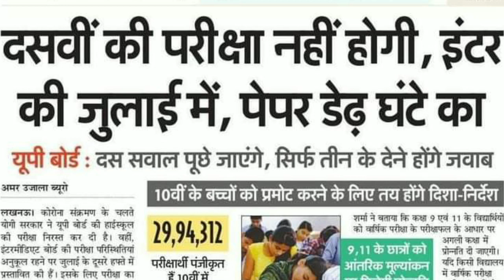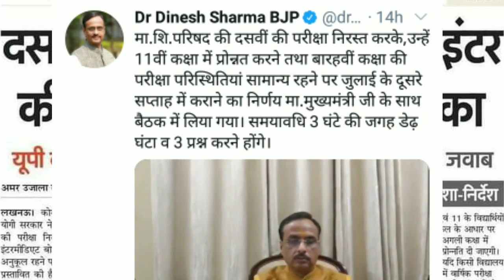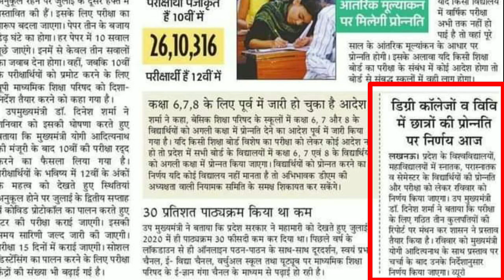UP UNIVERSITY 🤔EXAM PROMOTION 2021|UNIVERSITY EXAM LATEST NEWS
Jaise koi nahin video Aati Hai vah To sabse pahle pata chal sake.

CONTENT COVER.

up university
up university exam
up university exam kab hoga
up university student news
up university news 2021
university exam decision 2021
1st year student promotion
2nd year student promotion
mjpru promotion
csjmu promotion
ddu promotion
lu promotion
u promotion
bhu promotion
ccsu prompt
vbspu promotion
ccsu promotion
kanpur Univ promotion
University student ko promotion
final year student ko promotion
promte University student

 Dr. Ram Manohar Lohiya National Law University, Sector - D - 1, L.D.'A ', Kanpur Road Scheme, Lucknow. Dr. Shukantla Mishra Uttar Pradesh Viklang Vishwavidyalaya, Lucknow, Uttar Pradesh Dr. B.R . Ambedkar University, Agra - 282 004. Gautam Buddha University, Greater Noida, District - Gautam Budh Nagar, Uttar Pradesh - 201 308 King Georges Medical University, Lucknow - 226 003.
M.J.P. Rohilkhand University, Bareilly - 243 006. Mahatma Gandhi Kashi Vidyapeeth, Varanasi - 221 002.
Sampurnanand Sanskrit Vishwavidyalaya, Varanasi - 221 002. Sardar Vallabh Bhai Patel University of Agriculture & Technology, Meerut - 250 110 (U.P) U.P. King George's University of Dental Science, Lucknow - 226 003 (U.P).
Rajarshi Tandon Open University, 17, Maharshi Dayanand Marg, (Thornhill Road),
 Allahabad - 211 001 (UP) Uttar Pradesh Technical University, Sitapur Road, Lucknow226 021
Veer Bahadur Singh Purvanchal University, Mjpru exam news 2021
 Mjpru cancel exam news 2021
 Mjpru paper news Mjpru exam 2021
 Mjpru cancel exam 2021
 Ccs university
ccs exam cancel news
ccs uni exam notice
ccs uni latest news ccs uni latest news 2021
Kanpur uni Kanpur exam notice
kabpur uni exam news awadh uni exam notice awadh uni exam news
uni exam notice university
exam notice university latest news 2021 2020 news
Aligarh Muslim UniversitAligarh,
UP - 202 002 Babasaheb Bhimrao Ambedkar University, Vidya Vihar, Rae Bareily Road, Lucknow,
U.P. - 226 025 Banaras Hindu University, Varanasi,
U.P. 221 005
aispeducation University of Allahabad, Oaftercoronavirus
Ba bsc bcom ka time table kab ayega.
Ba bsc b 2020 Sjmu bcom 3rd year time table 2020 ... Kanpur university time table 2020..rmlau time table 2020 ... rmlau ba bsc
sheet 2020 agra university result 2020 ... ddu time table 2020 ... allahaba Aisp university time table2020 du time table2020. mjpru time table 2020magadh university time table 2020 sidharth university time table 2020 ... ba bsc bcom ka time kab ayega. mgkvp timetable 2020 csjmu ka timetable kab ayega ... csjm timetable 2020.rmlau time table kab ayega ... awadh university time table kab ayega..vbspu time table 2020 ... Lucknow university time table 2020 at above provided Direct link Bachelor of Arts First Second Final Year Time Table BA First Year,Time Table 2020, BA Second Year Time Table 2020, BA Final Year Time Table 2020
University Release BA Time Table, BA Time Table Release Now University 1st 3rd Year Mjpru exam news 2020 Mjpru